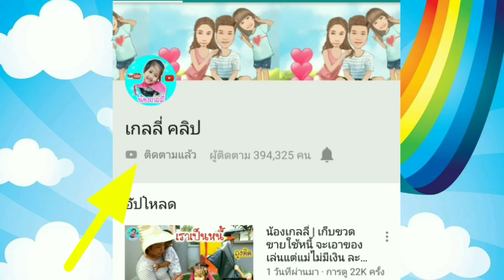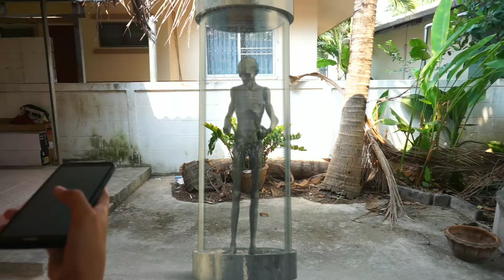น้องเกลลี่ | มาบ้านยายกับเพื่อน ซอมบี้ ละครการแสดง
ละครซอมบี้ สนุกๆมาแล้วจ้า
คลิปนี้เสนอตอน หยุดเวลาซอมบี้ ช่วยเกลลี่กับพี่ฟางออกจากตู้กระจก

👉เรื่องนี้เป็นการแสดงทั้งหมด👈 ไม่ใช่เรื่องจริงนะคะ
จัดทำเพื่อความบันเทิง ตื่นเต้น ลุ้นไปกับพวกเราค่ะ  ไปดูละครกันเลย

เบอร์โทร👉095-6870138 (คุณแบงค์)